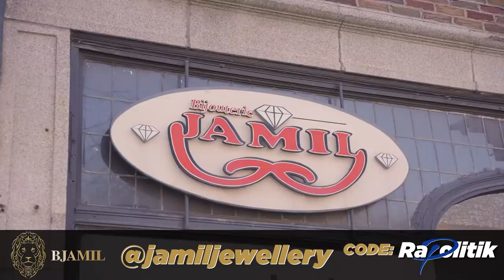White-B / 103 \ Rapolitik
Commandez en ligne avec Atelier Duo de Chef Code: Rapolitik
Contactez New Haira pour votre micro pigmentation capillaire Mentionnez Rapolitik

Cette semaine nous avons reçu un des top 5 rappeurs franco canadien de l'amérique. Le jeune montréalais est finalement venu s'asseoir sur la chaise chaude pour répondre aux questions de notre fameux duo. Une émission à ne pas manquer.
Bonne écoute!

Merci les Ministres et Gouverneurs 🙏:
MONTREAL URBAN MUSIC
Dontstress 4BetterDayz
Librairie Racines Montreal
Dominik
Mirand 16
MRN Investments
Henry Moffet
Abdel Tifah
Big S-O to Myztik et Victo
Envivo Photobooth
Services financiers JP Rainville Inc
James Nola
lignesansstress
Macc47
Dual-IT
Conception-Logo.com
J. Majistrat Saintz
Fillosophy of Design Incorporated
MADUS MASTERING
MikeZup
IGREKEFIKS (YFX)
LP
March Madness
Empiredurag.com
L'atelier Duo de chef
Simon Bourque
DJ Flash
Nibi 704
Zdelaxe
Gyvoir.com
JONLGraphiste (@jonlgraphiste)
Bugzy STL (@Bugzmoney192)
JDMD
Lôtre
Young Self
Alex
Phantom V
HITstory
Seb Stewart (@freak1523)
dan93
Kirouac
Mathilde Ch
Nomys
Cafe Cloud Saint Leonard
Oli Tb
GD NOlackin
le magouilleur
Onfrappe
Miguel Cote
Moussa Dahmani
748North
Sebastien Brisson
Skippy The Boss
Ishan Verma
Bine
Jimmy Gifted
CJ
DziriBeno
Paul-Choix
Grey
Monsour Diop
Regis Officiel
Samantha Believe
Jumanji450
Donald Criss
RED EYES KP BRO
Johann Yatchou
DoodyCheif
Lil NumbaSix
Mr. GladiatoR
Jonathan Breton
LitoWay
Alexandre
Eyekonic Records
gby khzup
Bangbangcashout
James Pigeon
Kazalito
Rasok SBP
Nick IL